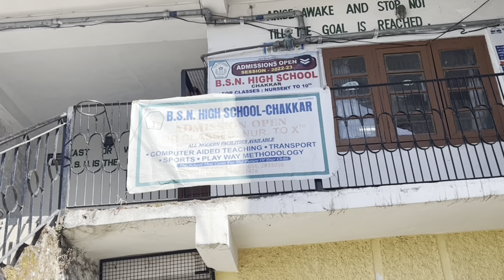📍LIFE IN SHIMLA,INDIA🇮🇳🇵🇭:FIRST DAY OF SCHOOL NI ADI SA INDIA! LET’S GO TO ADI’s SCHOOL !